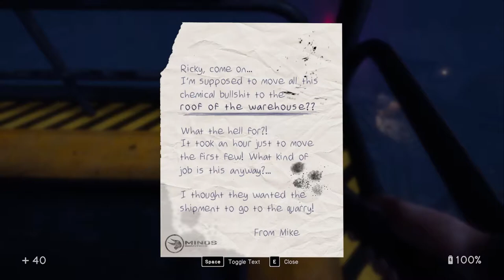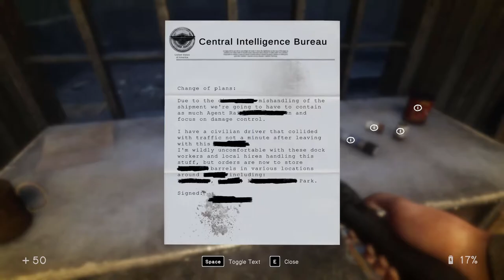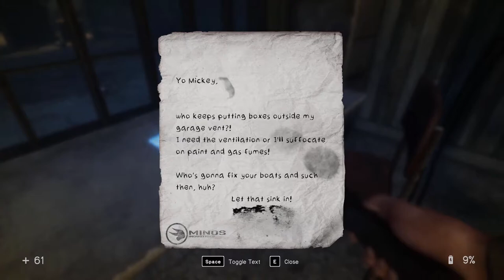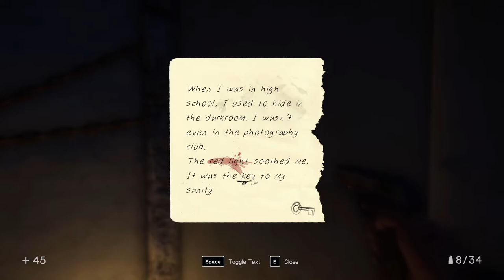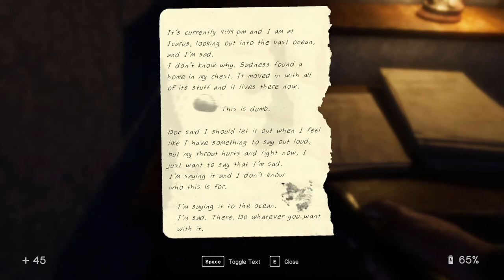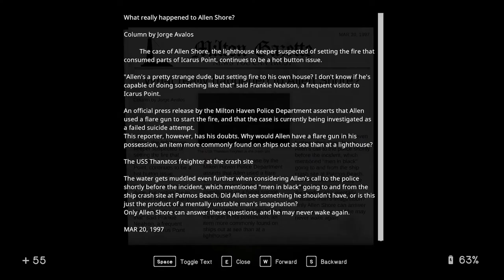Will I survive with NO torch? || In Sound Mind - Part 5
The final part of tape two - Allen, and the light is fading away...

Join me on this 100% blind let's play of In Sound Mind; a spooky psychological horror game developed by We Create Stuff and published by Modus Games. We follow the story of therapist Desmond Wales through a mysterious flooded world as he tries to uncover the truth behind his deteriorating mental state and the deaths of his patients while being stalked by a malevolent force.

Through cryptic notes, impossible doors, strange pills and tapes of his sessions given life we'll uncover the secrets of a town that's not quite what it seems and the reality beneath a sea of ink and madness.